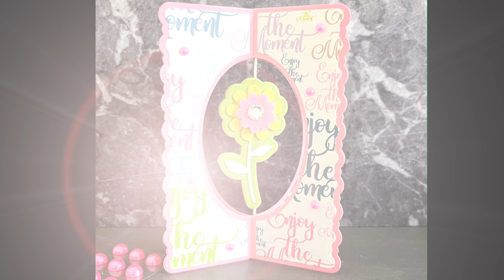The Stamps of Life June Card Kit Enjoy The Moment Card Idea #1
Follow along and make this fun card with The Stamps of Life June Card Kit! For more information about the Card Kit Club go

Featured dies set used to create this card:
All found in the June Card Kit!